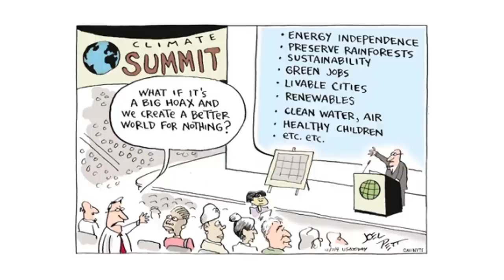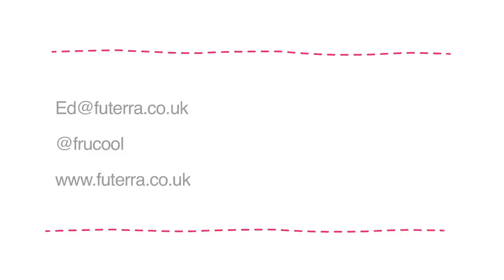'Stories, Sizzle, Salience & Social Proof'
Futerra Co-Founder Ed Gillespie delivers a speech for the 3 Pillars Network Sustainable Behaviour Change conference in Sydney, Australia. November 2011